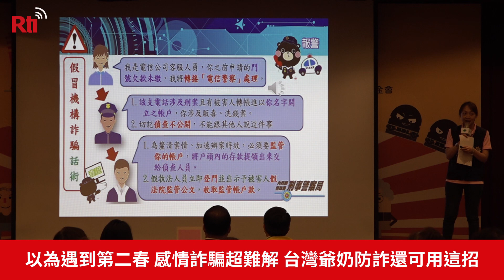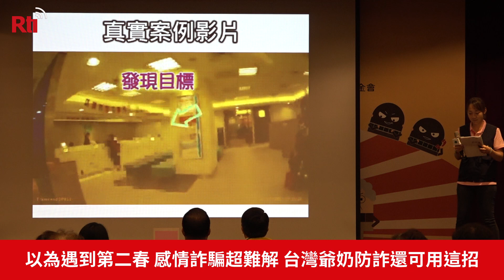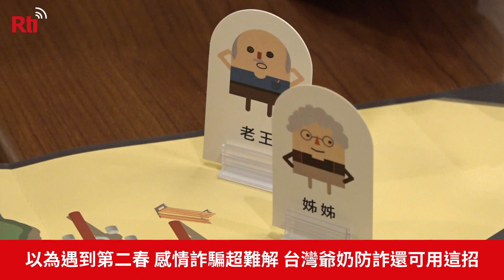以為遇到第二春 感情詐騙超難解 台灣爺奶防詐還可用這招【央廣新聞】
根據刑事局的統計，近3年來，台灣60歲以上的爺奶們，遭到詐騙的人數從3,600人增加至5,400人，增加5成多。第一線的銀行也發現，在所有的詐騙類型中，「感情詐騙」最難解，因為當事人通常會陷入其中，銀行難以勸阻。為防止爺奶被詐騙，台大、國泰金控和刑事局針對銀髮族開發出桌遊，透過場景，讓爺奶們只需30分鐘的時間，輕易掌握防詐的訣竅。